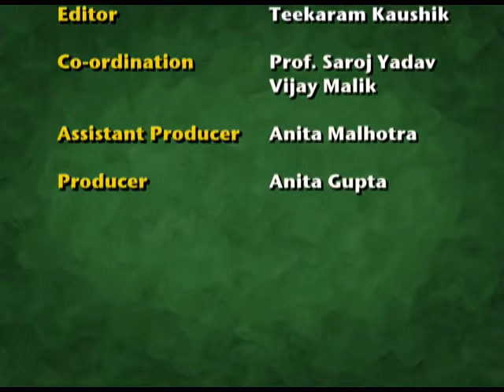NRP ROLE PLAY 2014 DAMAN & DIU